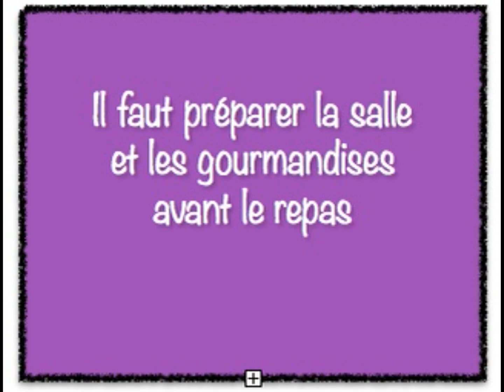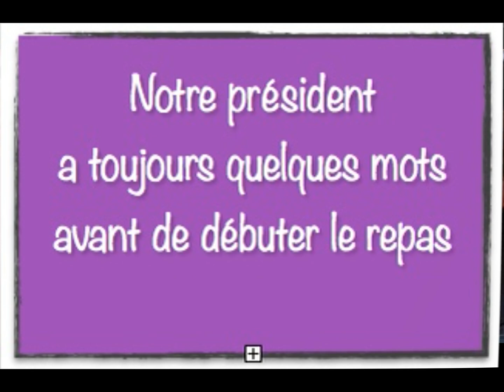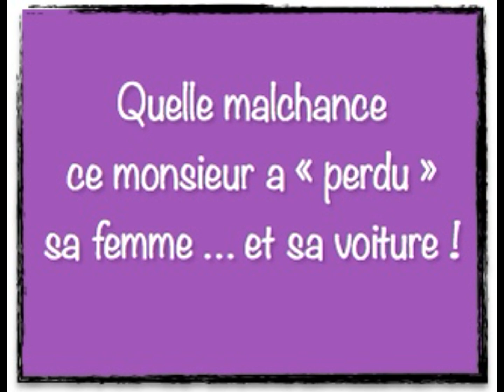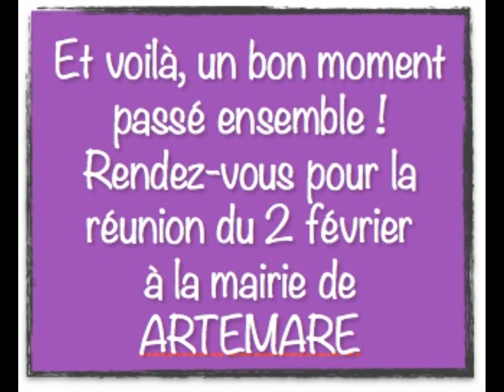A E J S Repas 7 janvier 2024 Confluence à ARTEMARE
Réunion amicale